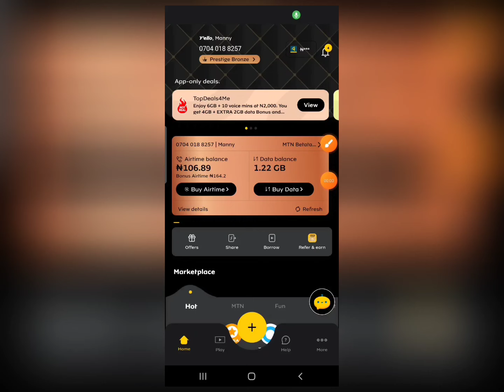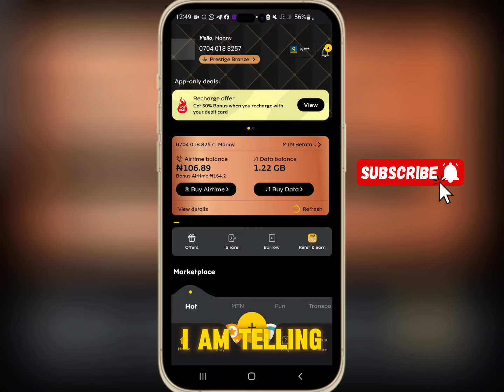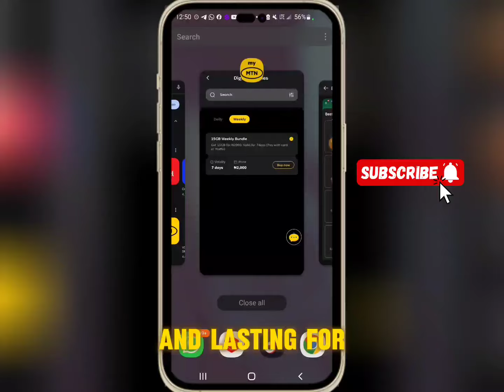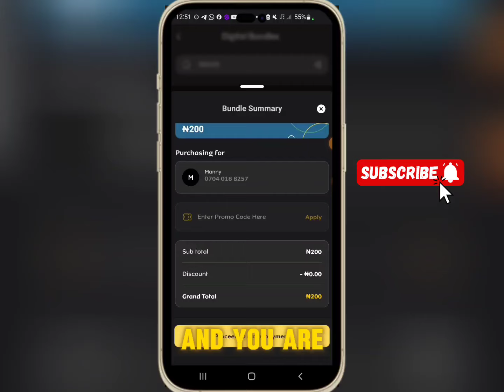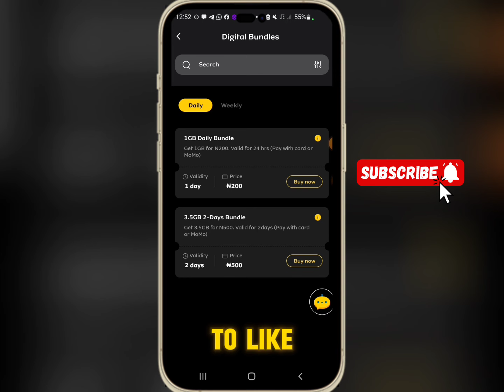MTN 15GB Data Bundle Code | Free Mtn Data Bundle Trick 2024 | How To Get Cheap Bundle From Mtn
"Learn how to get affordable data bundles on MTN! In this video, we'll share tips and tricks on how to get the best deals on MTN data plans, including:

- How to use MTN's data bundles offers
- How to activate MTN's cheap data plans
- How to use USSD codes to get discounted data
- How to use the MTN app to manage your data usage
- And more!

Don't miss out on this opportunity to save money on your data plans. Watch now and start enjoying affordable internet on MTN!

Ignore this:Mtn cheap data bundle codes nigeriamake money onlinemtnfree internethow to get free data on mtn in nigeriamtn data cheatmtn cheapest data planmtn data for me not workingmtn data planmtn cheap data bundle codesMtn cheap data bundles code in 2024free internet in ghanafree internet on android phone codedata tricks mtnmtn zone bundleCheap data on mtn